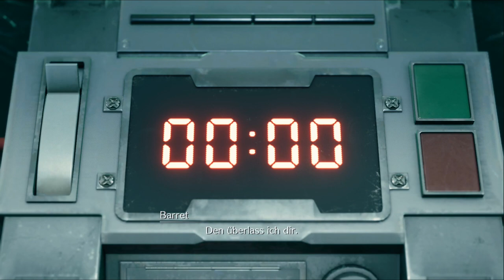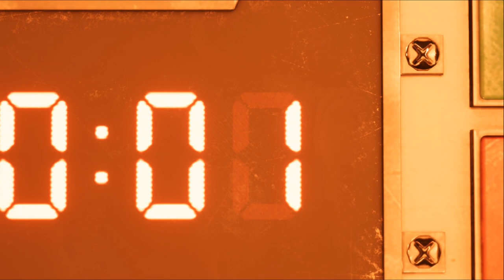Im Angesicht des Vernichters l #03 | Final Fantasy 7 Remake FF7 [deutsch]